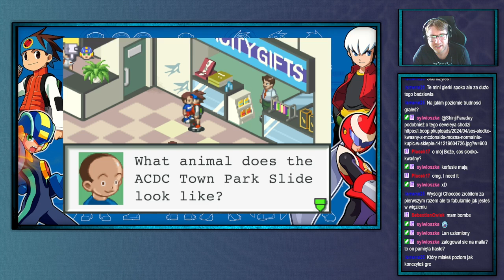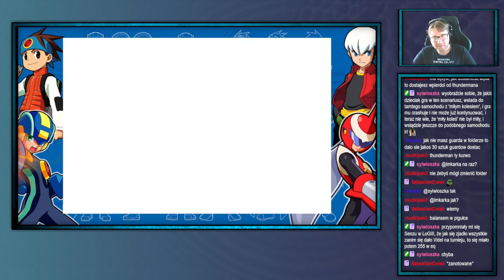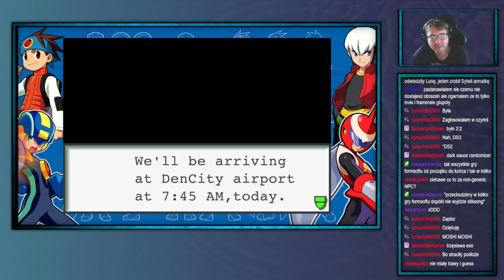ShinjiFaraday archiwum: Mega Man Battle Network [2] (Legacy Collection)[BN2]—4—24.07.2024